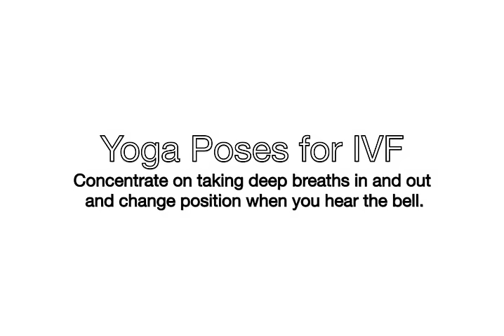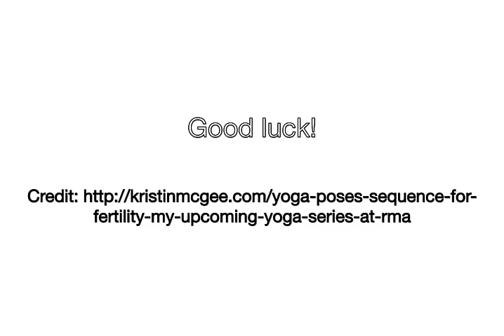Yoga Poses for IVF and fertility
As most of us are new to yoga I wanted to make it as simple as possible.  So I made this video with the poses on there and a little chime of a bell when you need to change position.

Make sure when you're doing the moves that you just concentrate on deep breathing and positive thoughts :-)

Good luck! xx